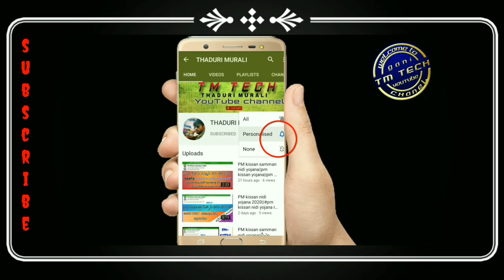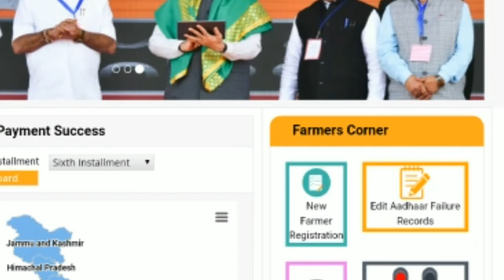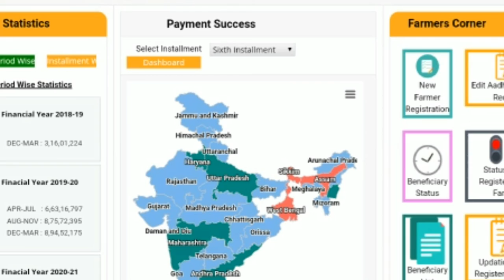PM kissan Samman nidi Yojana || pm kissan Samman nidi Yojana 7th instalment || telugu pm kissan.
Pm kissan
pm kissan Samman nidi Yojana
pm kissan Samman nidi Yojana telugu
pm kissan 7th instalment
PM kissan samman nidi
పీఎం కిసాన్ స్ఎంమ్మ్ఆఆన నిది యోజన 7వ
ollow my chanel and encourage me
kisan samman nidhi yojana kaise apply kare
pm kisan samman nidhi yojana online kaise kare
Login Harshad
connecting sr
telugu pm kissan